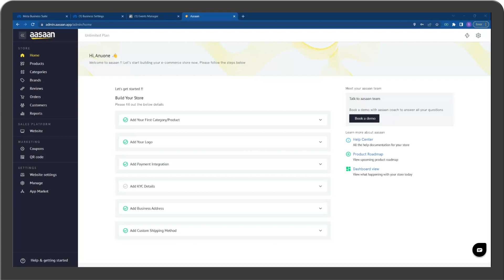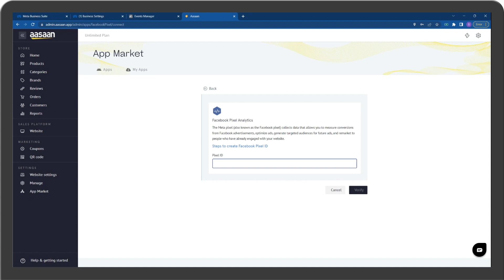How to Setup Meta Pixel(Desktop)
Create online store for free & Sell Online

aasaan is an all-in-one ecommerce solution for business owners who would like to create an online store, sell on multiple sales channels, and manage and grow their online business. aasaan is the best ecommerce platform to create a complete ecommerce website easily without the need for coding. We aim to help you set up your ecommerce website in minutes.

👏 aasaan Highlights
🛒 Set up online store for free
🏬 Business catalog maker
📈 Create ecommerce website using our aasaan ecommerce website builder
🌐 Mobile & desktop responsive ecommerce website
🔎 SEO to your ecommerce website
🌎 Google Search Console
📣 Facebook Pixel
📈 Google Analytics
⭐ Product Variants
💵 Set Product Level Taxes
💰 B2B pricing
🌟 Ecommerce app builder
🛒 Track abandoned cart and failed payments
📈 Track online store visitors with aasaan analytics dashboard
👜 Shipping Integration with Shiprocket, iThink Logistics, Delhivery & Pickrr
💰 Payment Integration with Razorpay & Payu
🌎 Sell products online from multiple sales channels like - your online store, whatsapp business, Google shopping, instagram & Facebook
🌎 Create online store with your custom domain
💻 Desktop admin panel to manage your ecommerce store
🏅 Best all-in-one ecommerce platform
🚚 Customizable shipping methods
🏬 Add multiple store locations
📱 Comprehensive 3rd party app market
👨‍💼Manage staff members
🏬 multiple stores from a single login

✮ Create ecommerce website in minutes
✮ Create your own product catalog using an aasaan catalog maker like WhatsApp catalog
✮ Integrate with our shipping & payment platforms Shiprocket, Pickrr, Razorpay & Payu
✮ Build ecommerce website using themes, banners, deal of the day, categories and many more using aasaan Ecommerce website builder

👏 Sell products online from multiple sales channels
✔︎ Integrate your ecommerce website with Google Shopping, Whatsapp business & Facebook Shop
✔︎ Your products will be visible on Google Shopping, Whatsapp business & Facebook
✔︎ Share products on Whatsapp, Whatsapp business, Facebook & Instagram

▸ Manage your customer information, orders, payment & delivery
▸ Interact with your customers on WhatsApp
▸ View your ecommerce store visitors, orders & revenue data in real-time on the aasaan dashboard

👏 Market & Grow your online business
✷ Market your store by creating social posts to post them on Google, Facebook, Instagram & WhatsApp business
✷ Verify your website with the Google search console for SEO

It’s that aasaan to build your e-commerce website. Aasaan is the best online business app for entrepreneurs, d2c brands, and small & medium businesses.

We are an alternative e-commerce platform to Shopify, Woocommerce, Wix, Bikayi, Dukaan, Shopmatic, and Instamojo.

Who can create their ecommerce website for free with Aasaan?
🛍 Create online store for Kirana & Groceries
👗 Create online store for Clothing & Garments
💄 Create online store for Health & Beauty
🏬 Create online store for Handicrafts
🥕 Create Online Store for Fruits & Vegetable stores
🔁 Setup your Reselling business
📦 Setup your Dropshipping business
✔︎ Sell your products online with your own D2C e-commerce website